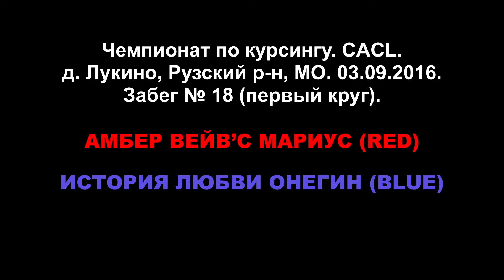Уиппеты АВ’С МАРИУС (красн) - ИЛ ОНЕГИН (син). №17. Руза 3.09.2016. CACL.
Уиппеты-спринтеры, микс. Первый круг.